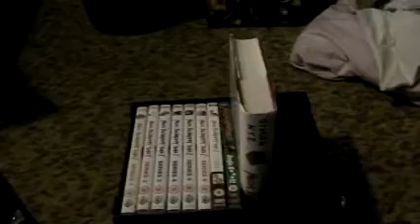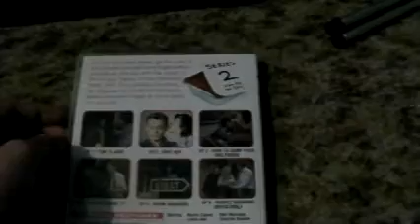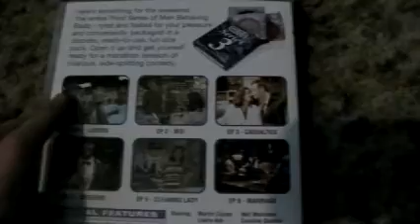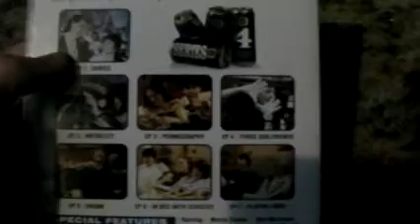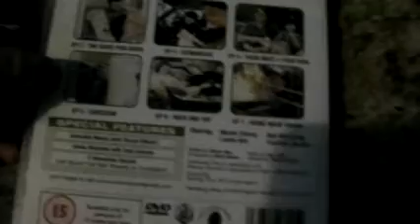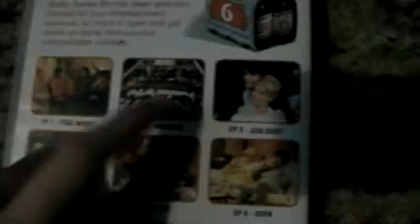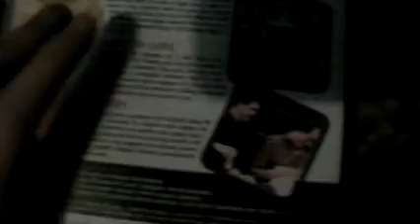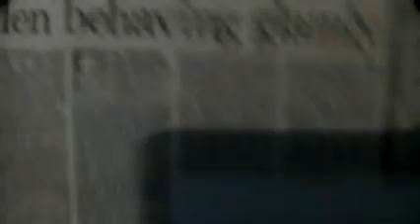My Men Behaving Badly DVD Collection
Apologize for poorer quality than usual